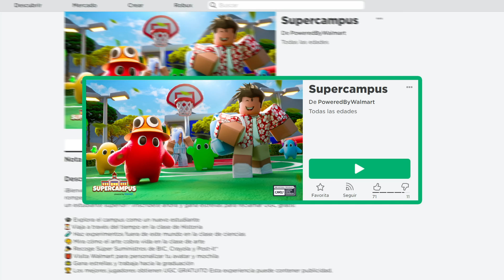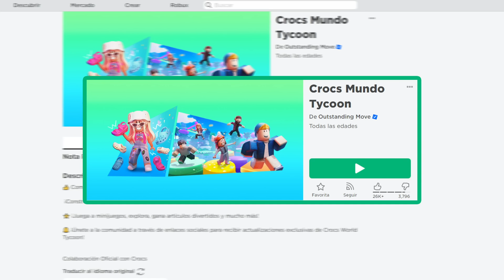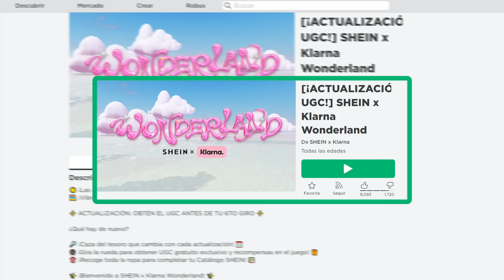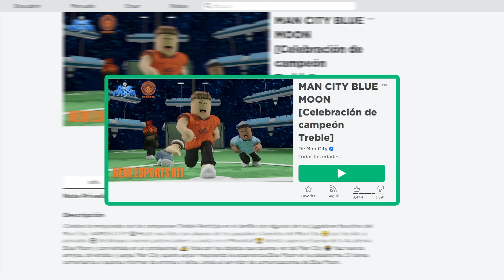CONSIGUE 9 ITEMS LIMITADOS GRATIS en Roblox 😱🤩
En este video, te guiaré paso a paso para conseguir increíble ropa e ítems gratuitos en Roblox. Desde accesorios de moda hasta alas hermosas, ¡hay algo para todos en esta lista!

¡Disfruta y diviértete en Roblox! 🎮💥